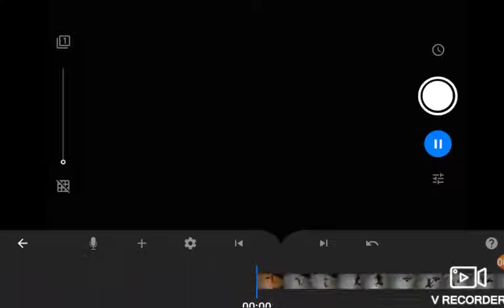Steve vs spider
this is a minecraft short created by minecraft world